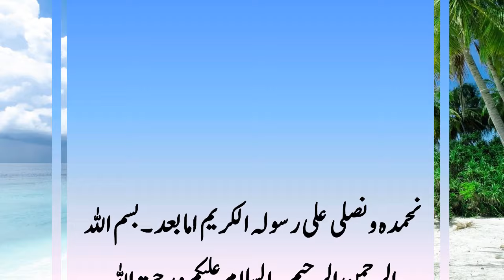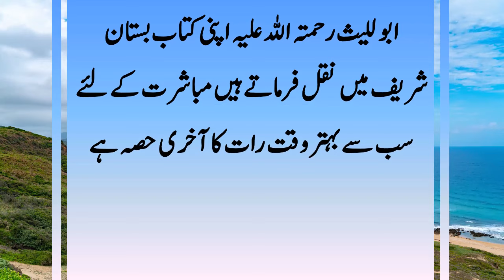Khamees Ke Din Hambistari Karna Kaisa||Khamees Ke Din Hambistari Karne Ka Baar Baar Kyon Kaha Jta Hy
Mohtaram Nazireen! Kya Wajah Hy, Kya Raaz Posheeda Hai Keh Ulama or Hukama Khamees Ke Din Hambistari Karna Kaisa. Khamees Ke Din Hambistari Karne Ka Baar Baar Kyon Kaha Jat Hy. Khamees Ke Din Hambistari Se Mutalliq Detail Janne Ke Lye Video Ko End Tak Zaroor Dekhain.